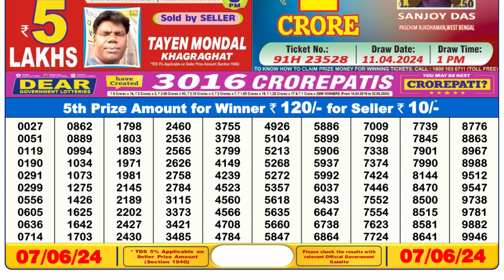🔴Dear Lottery Sambad Live 6pm today 07.06.24 Nagaland State Lottery Result